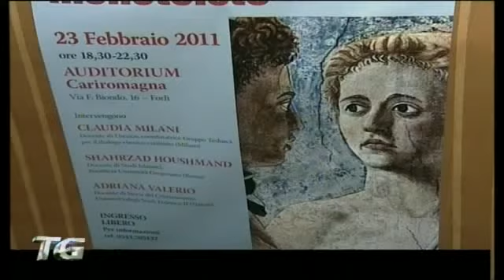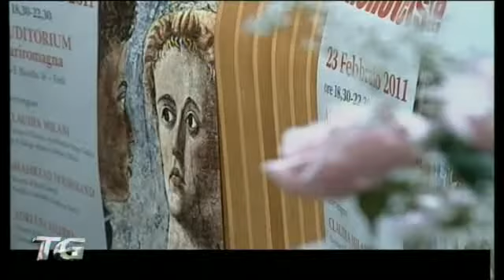La figura femminile nelle religioni monoteiste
Mercoledì scorso Forlì è stata protagonista di un importante evento dedicato alla figura della donna ed alla sua importanza all'interno delle religioni monoteiste. L'incontro, tenutosi mercoledì scorso presso l'auditorium Cariromagna di Forlì, ha ospitato numerosi relatori ed interventi di rilievo, come quello di Shahrzad Houshmand, docente di studi islamici presso l'università di Bologna. Un resoconto del suo intervento nel servizio di Teleromagna.